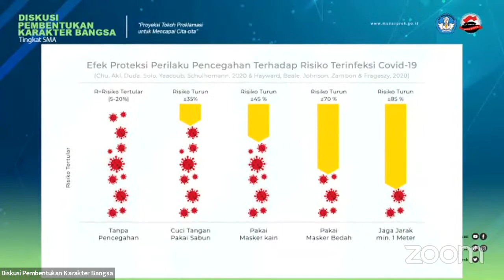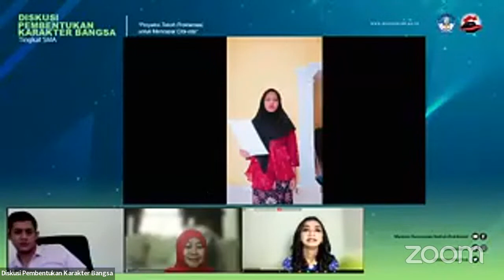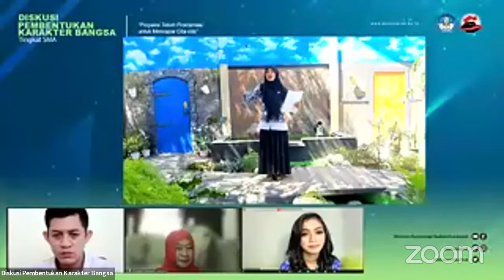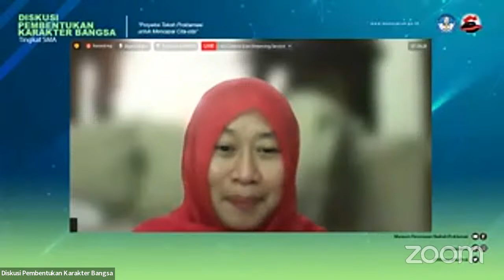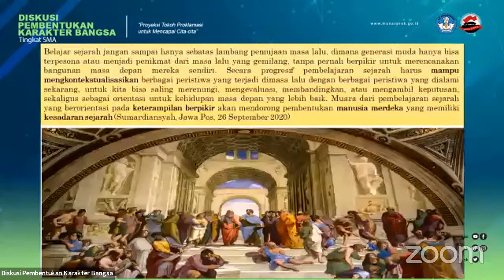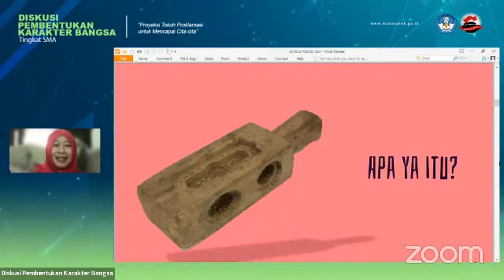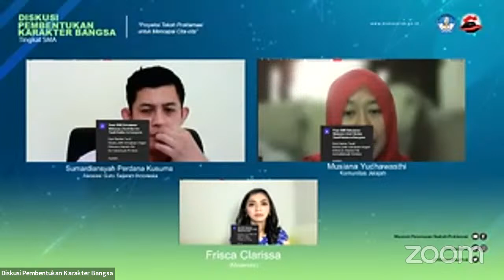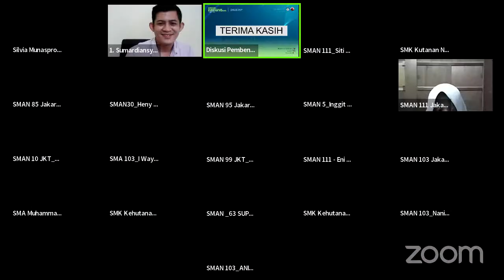Diskusi Pembentukan Karakter Bangsa Tingkat SMA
Memperingati Hari Pahlawan dan menyemarakkan rangkaian NovemberRAIN, Museum Perumusan Naskah Proklamasi akan menyelenggarakan kegiatan Diskusi Pembentukan Karakter Bangsa Tingkat SMA, Masa Lalu untuk Masa Depan dengan tema "Proyeksi Tokoh Proklamasi untuk Mencapai Cita-cita" yang akan dilaksanakan pada

Pembicara:
- Sumardiansyah Perdana Kusuma (Asosiasi Guru Sejarah Indonesia)
- C. Musiana Yudhawasthi (Komunitas Jelajah)

Moderator:
Frisca Clarissa (Kompas TV)

- Gratis e-sertifikat untuk seluruh peserta
- Tersedia media promosi menarik untuk sekolah
- Live Streaming di Youtube Museum Perumusan Naskah Proklamasi